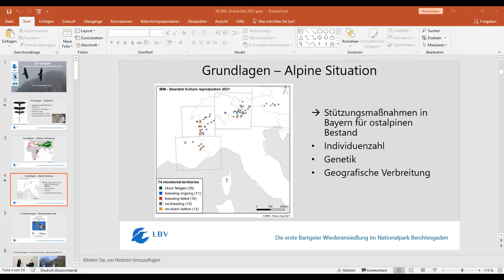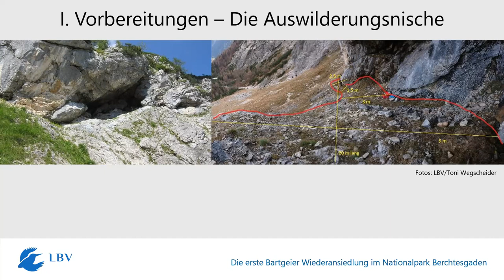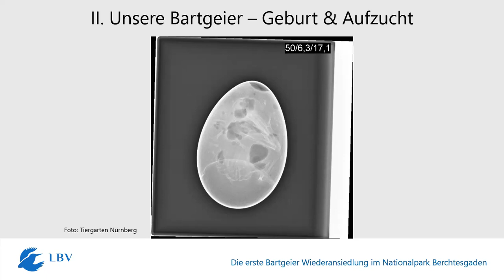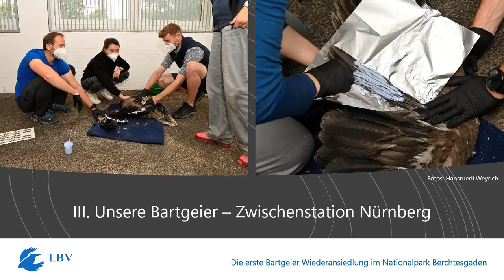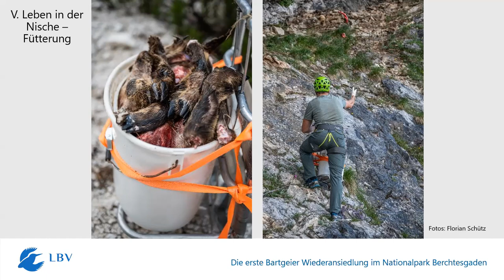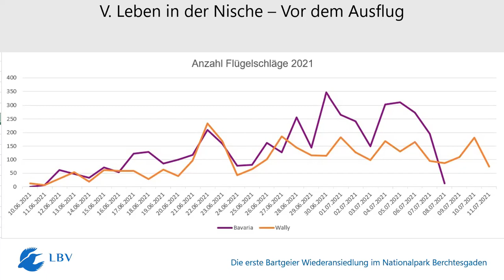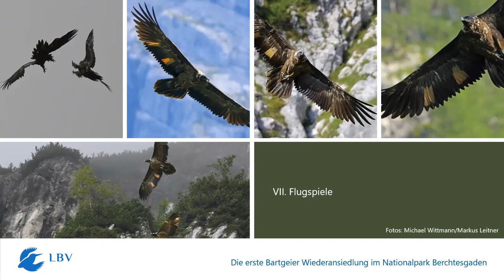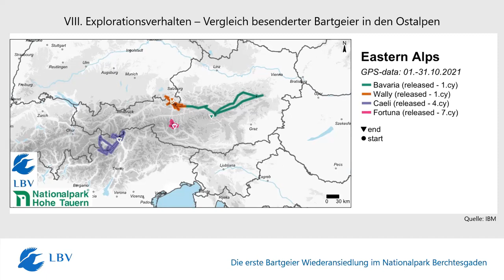Online-Vortrag zu den Bartgeiern - Toni Wegscheider | LBV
Bartgeierexperte Toni Wegscheider, Vorsitzender der örtlichen Kreisgruppe des LBV im Berchtesgadener Land und Projektleiter Bartgeier, stellt den größten Greifvogel der Alpen vor. Er berichtet über die erfolgreiche erste Saison der Wiederansiedelung sowie die aktuellen Entwicklungen der beiden Bartgeierdamen Wally und Bavaria.

Auch Hintergründe und Details zum alpenweit vernetzten Artenschutzprojekt, das zusammen mit dem Nationalpark Berchtesgaden durchgeführt wird, werden erläutert.